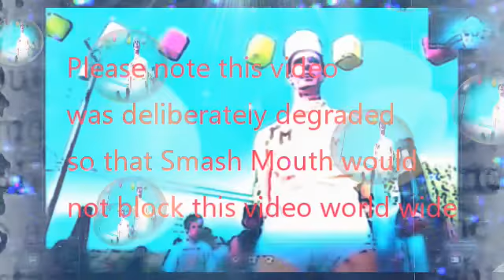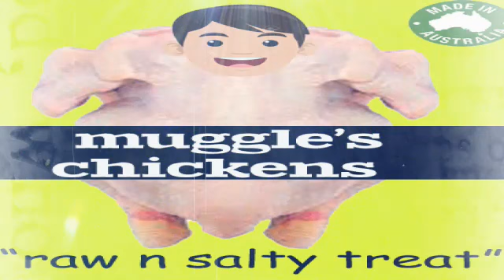VIDEO EXPLAIN - EPISODE 15 - DAN AND ADAM - SMASH MOUTH - ALL STAR - 23 05 2022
After 1,131 days in absentia Video Explains returns with a vengeance ready to take on the biggest holy whales in music history starting right at the top with Smash Mouth. Dan Cross and Adam Bowden appear naked from the neck up for the first time revealing to their dozens of adoring fans what the world has long longed for. All Star is the song and it will be explained in exquisite loving detail by the craftsmen of explanation that takes you inside in a way only Wikpedia can come close to (or often be referred to) so you can just relax and let your brain fall into a sewer drain while we dazzle your empty skull with information opium. Give us some love and it will come back to you three fold. Video Explain salutes you!